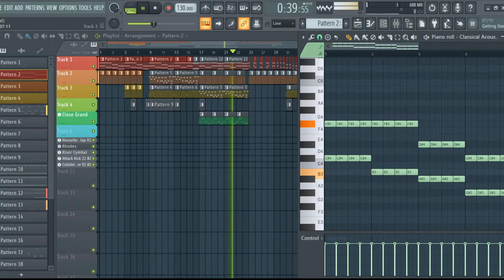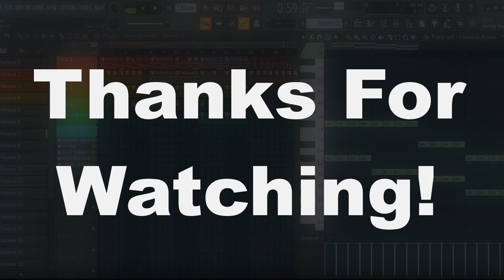Demonboy51 - Reach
This one was very fun to make! It took about 3 1/2 hours to finish, and i'm very happy with the end result!

Reuse is permitted with credit. Direct re uploads are in violation of this license.